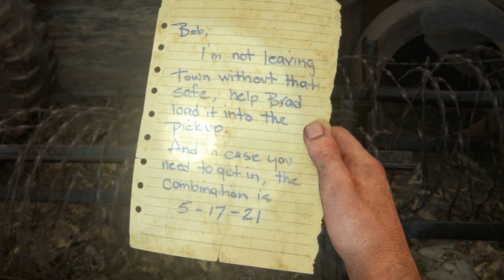The Horde. The Last Of Us #3.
Tess was bitten and infected, and it seems like she isn't immune. The army are still on our tails as we flee to get there before we're mowed down. It's down to just me to take Ellie to the place the fireflies could be. Which means meeting up with Tommy, his brother. Let's hope that they're still part of the group!
Deuces!
Frazer.